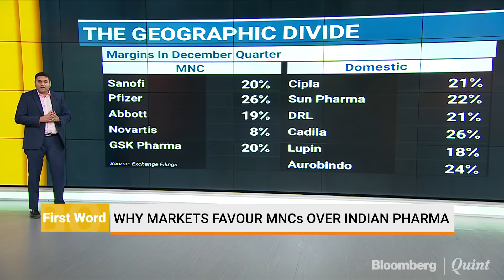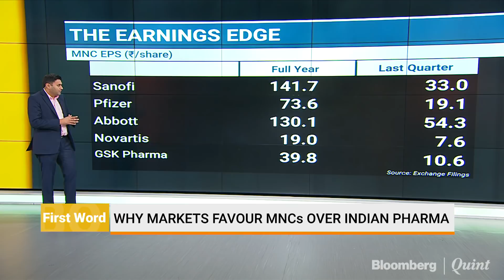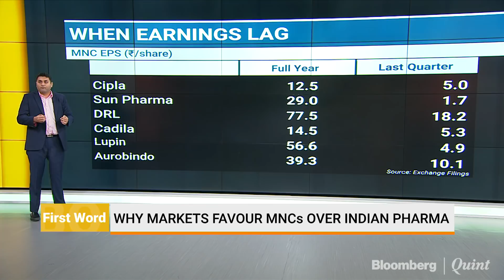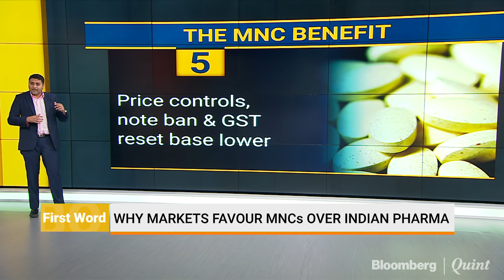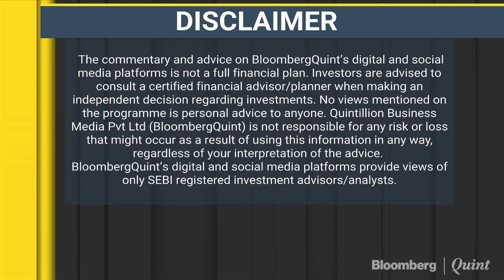Why Investors Are Opting For MNC Drugmakers Over Homegrown?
Why are investors moving towards MNC pharma over domestic companies? BloombergQuint's Darshan Mehta gets you all the details.